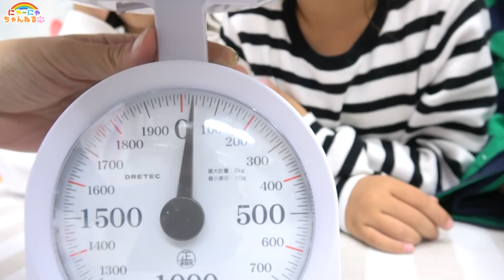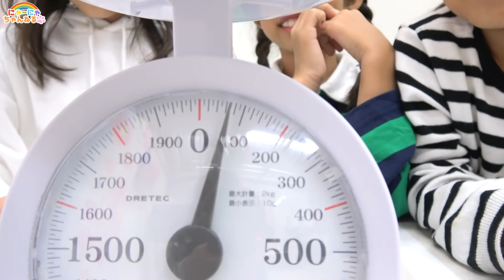にゃーにゃチャレンジカップ！！★にゃーにゃちゃんねるnya-nya channel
にゃーにゃチャレンジカップ！いくつかのチャレンジ成功なるか？？

ガチャガチャ・スクイーズ・ダンボール工作・なりきりごっこ・アンパンマン・メルちゃん・みいつけた！・はなかっぱ・ぼんぼんりぼん・ディズニー・ぐでたま・食玩・知育菓子・日常・お出かけなどの動画を紹介しています♪
Three sisters' of good friend animation.
Please register comment & channel.
Squeeze・Pretend Play・ Box Fort・candy・travel・trip・toy…
A fun animation is being taken out every day.
Make-believe play